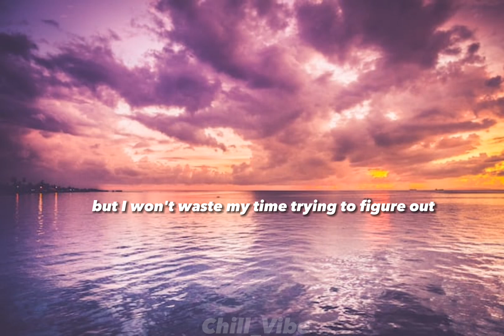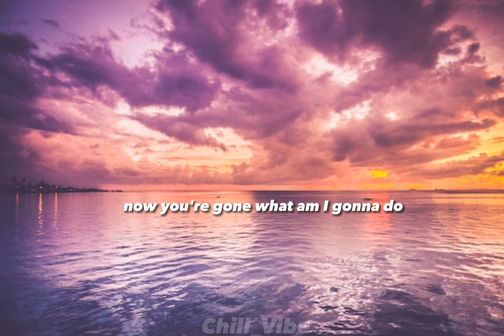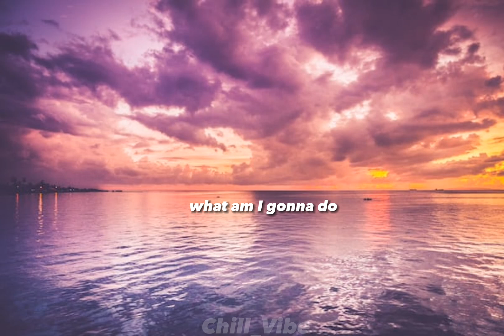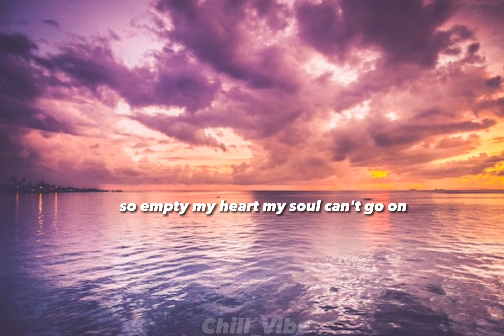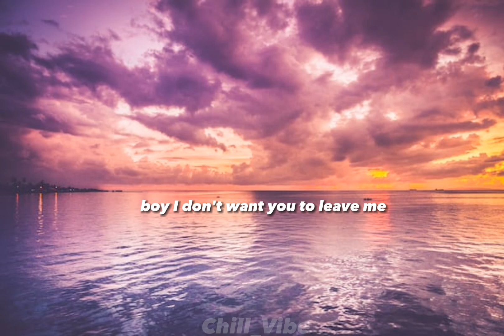LOVE by Keyshia Cole (LYRICS)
Love

Song by Keyshia Cole

Lyrics

But I won't waste my time tryna figure out why you playin' games
You're hurting me
I met your girl, what a difference
What you see in her
You ain't seen in me

Oh, love
Never knew what I was missin'
But I knew once we start kissin'
I found
Love
I found, found you

So empty
My heart, my soul, can't go on
Go on, without you
My rainy days fade away when you
Come around, please tell me, baby
Why you go so far away?
Why you go?

Love
I found
Love
I found, I found you

Who would have known I'd find you?
Ooh

So empty
Go on, baby, without you
Rainy days fade away
When you come around
Say you're here to stay
With me, boy

Love
Never knew what I was missin' (I never knew)
I found (found love)
Love
Never knew what (I never) I was missin' (never, never)
I found (I found, I found)

Love
I found